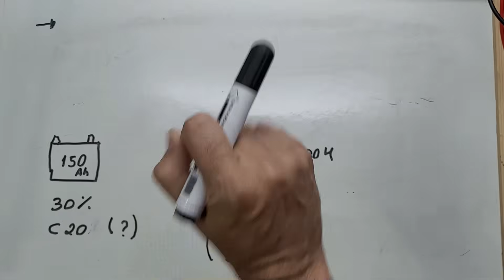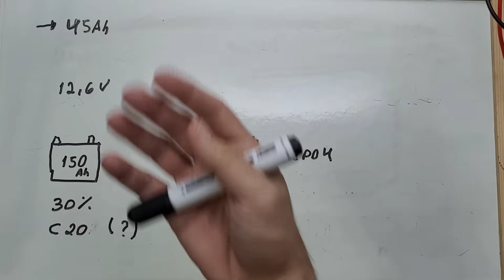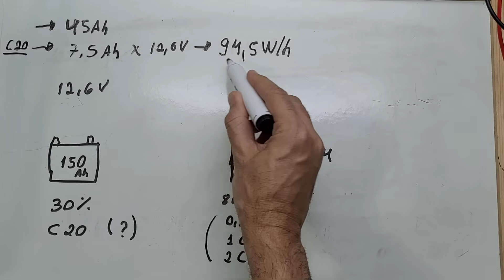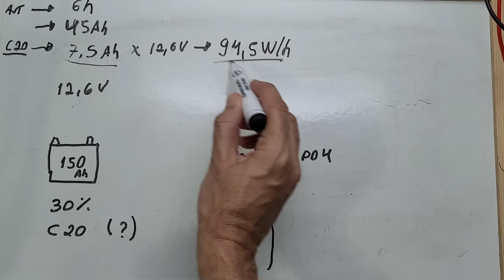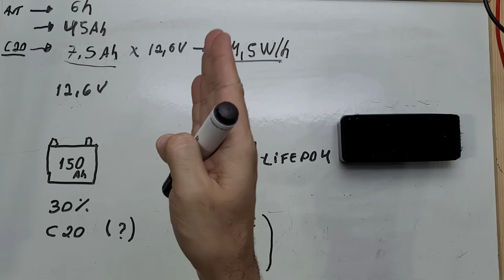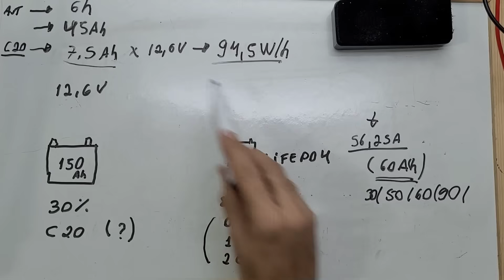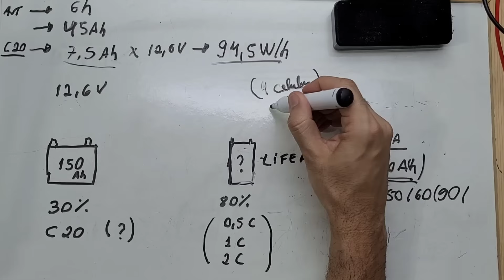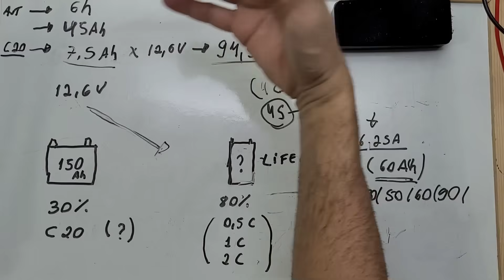Quantas Lifepo4 para substituir uma bateria de Chumbo Ácido 150Ah?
Qual a corrente das células de LIFEPO4 devo utilizar para substituir uma bateria de chumbo ácido 150Ah em 12v no sistema OFF GRID
4PCS EVE100Ah Kingbo Lifepo4 Bateria
4PCS EVE105Ah Kingbo Lifepo4 Bateria
2PCS EVE206ah Kingbo Lifepo4 BR
2PCS EVE280Ah Kingbo Lifepo4 BR

INVERSORES HÍBRIDOS:
4000W ANENJI NO BRASIL ZERO TAXAS
4000E EASUN NO BRASIL ZERO TAXAS
3000W SRNE NO BRASIL ZERO TAXAS
5000w SRNE NO BRASIL ZERO TAXAS